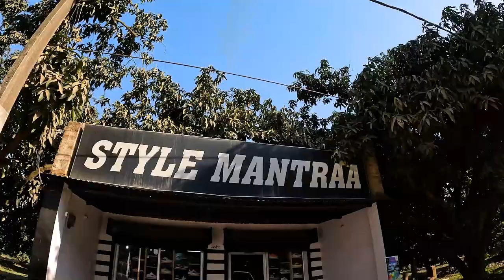7A Quality Shoes In Bhagalpur | Maester Copy Shoes In Bhagalpur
7A Quality Shoes In Bhagalpur | Maester Copy Shoes In Bhagalpur

Style Mantra is at Kumrath (opposite of Horizon School)
Bhagalpur Bihar

First Class Shoes at Style Mantra

BHAGALPUR SHOES MARKET // 7A QUALITY SHOES in Bhagalpur //Cheapest Shoes in Bhagalpur 2023

bhagalpur
copy puma shoes in bhagalpur
copy shoes in bhagalpur
branded shoes in bhagalpur
7a quality shoes in delhi
cheapest branded shoes in india
brand copy products in bhagalpur
cheapest 7a quality shoes in delhi
cheapest branded shoes in mumbai
cheapest first copy shoes in delhi
sports shoes in cheap price
branded shoes in cheap price
best 7a quality shoes in delhi
shoes wholesale in agra
wholesale shoes market in agra